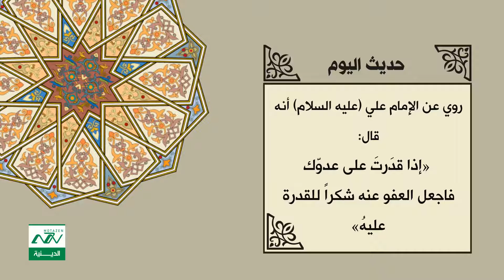حديث اليوم 103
نهج البلاغة » الحكم » الحكمة ١١ قال الامام علي عليه السلام : إذا قدرت على عدوك فاجعل العفو عنه شكرا للقدرة عليه.
من نحن ؟؟